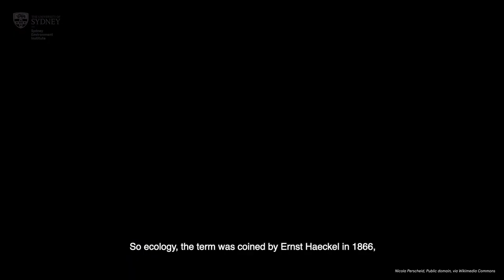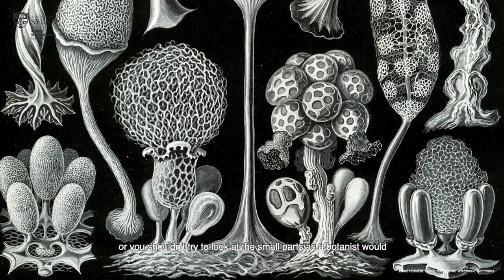Transforming How We See the World Through Art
Part two of a three-part series featuring Professor Danielle Celermajer in conversation with philosopher Dr Dalia Nassar. In this episode, Dr Nassar explains how scientific knowledge can be informed by art and how this can help us address failings with current approaches to communicating the climate crisis.

Dr Dalia Nassar will give the Sydney Environment Institute's flagship lecture on Wednesday 3 February 2021 titled 'Shallow and Deep Collaboration: Art, Ecology and Alexander von Humboldt'.

For more information about the free online event and to register head